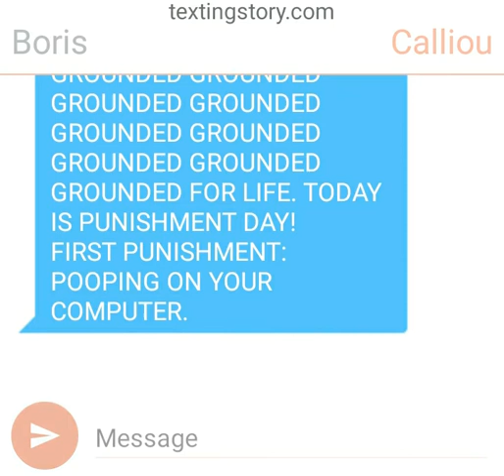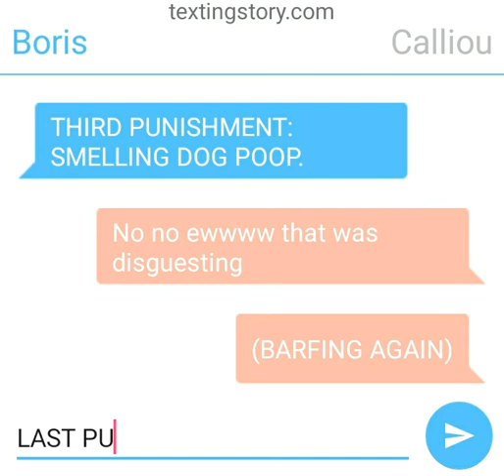Calliou's Punishment Day TextingStory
Made with TextingStory

(Barfs: Calliou x2)
(Death: Calliou)
(Tantrums: no)